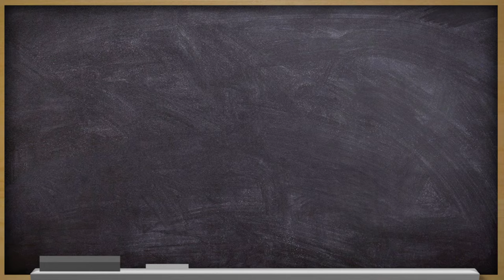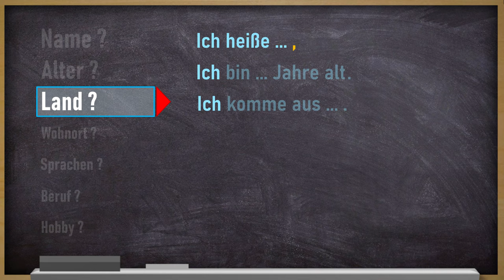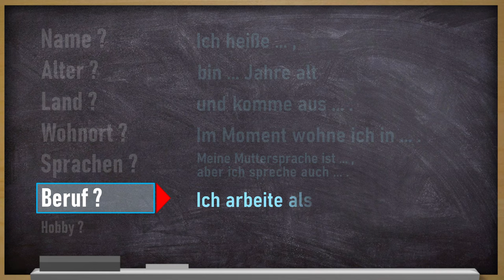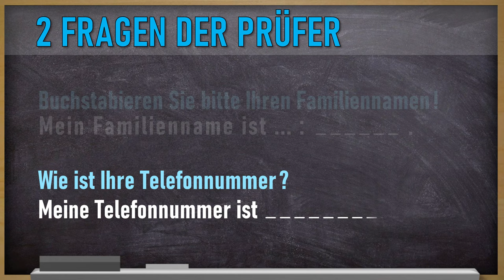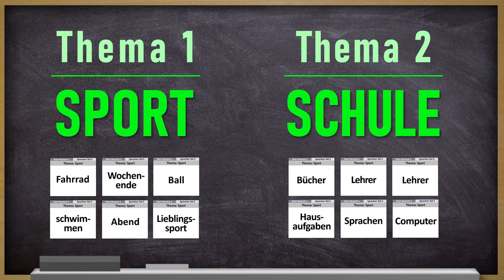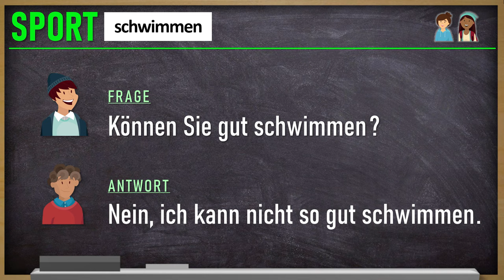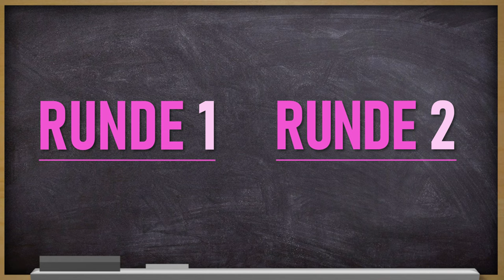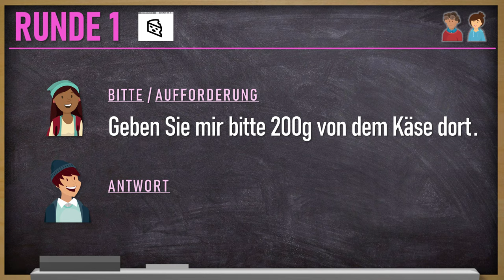Goethe Zertifikat A1 SPRECHEN | How to pass the oral part. | German A1 Goethe Exam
In this lesson I will guide you through the whole ORAL (SPRECHEN) part of GOETHE ZERTIFIKAT START DEUTSCH A1 (Test for adults). I will show you step by step, how this test is conducted and show you the way to pass it with ease. Each part of the test is explained in detail to make it really easy to understand. And don't miss the Bonus Tips at the end of the video. There you will get some really useful tips & tricks to pass this test without any unexpected difficulties.

*** To download our A1.1 Grammar eBook for FREE click this link ***

Timestamps:
00:00 Structure
01:03 Sprechen Teil 1
03:58 Sprechen Teil 2
06:54 Sprechen Teil 3
10:22 Tips & Tricks

If you are on the beginning to learn German you definitely want to check out our A1.1 Complete Beginner Online Course here:

Johannes

to receive weekly new videos.